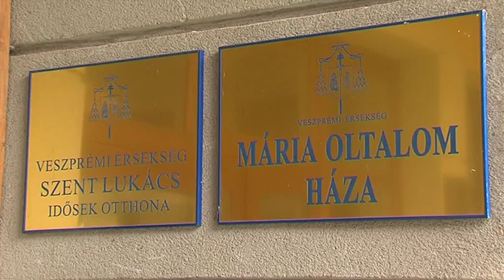Harangszentelés a Szent Lukács Idősek Otthonában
Az intézmény kápolnájának ünnepén szentelték meg az adományként kapott harangot.